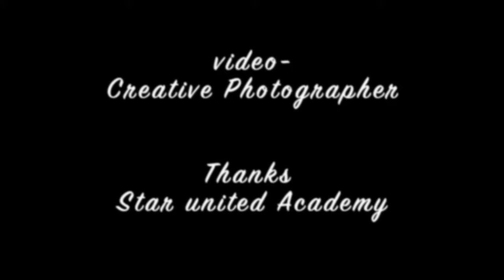Jode Jode Falwa | Jode Jode Supwa | PJ Music Lab Presents | Chhath Puja Special Cover Song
Singer - PJ Music Lab Students
Music , Record & Mix Master - Pritam Jha ( PJ Music Lab , Banka )
Video - Aditya Shandilya ( Creative Photographer )
Special Thanks - Star United
Casting & Chorus - Pritam Jha , Raja Rishikesh , Suraj , Paridhi , Abhilasha , Anik , Chhotu , Jitu , Samar , Ashish , Mohit , Pari , Krishna , Shivam
Producer - Amrendra Jha

Chhath Geet - Jal Beech Khada Hoee
Album - Daras Dekhava Ae Deenanath
Singer - Pawan Singh , Palak
Composer - Ajeet Singh , Anjani Ramagya